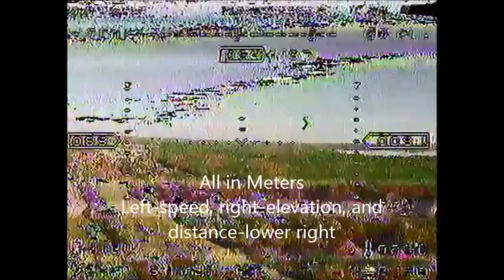Skywalker X-5 FPV X5 testing Cloverleaf Vs. ImmersionRC 13db Gain patch antenna 3.7km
Setup:
Skywalker X-5 (CG 250mm to 260mm from nose)
3S 5000mah (motor) 3S 1000mah (video)
Feiyu Tech Hornet OSD(metric only), and FY31AP (Auto Pilot) modes: RC(Manual) ABM (Stabilization) RTL (Return to Home)
Fat Shark CCD Killer Camera
Geforce 10 1100kv Motor
1st flight APC 8x6 Pusher Prop
2nd Flight 10x4 SF
ImmersionRC 600mw 5.8GHZ Video transmitter
ImmersionRC UNO Receiver Cloverleaf anttena Vs. 13db Gain Patch antenna
Futaba T10CAP with FRsky DRT 2.4Ghz Module with Telemetry
Groung Station: Pyle Speaker Stand, Pyle 7" Monitor, immersionRC uno receiver, 900mhz-1.3Ghz Receiver with 1280 Patch antenna (not used), 3300mah 3S